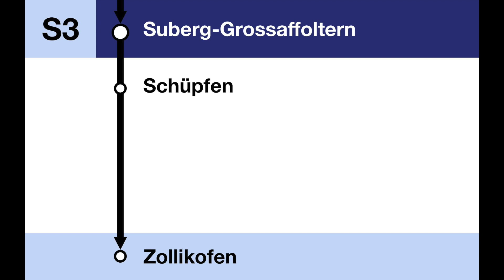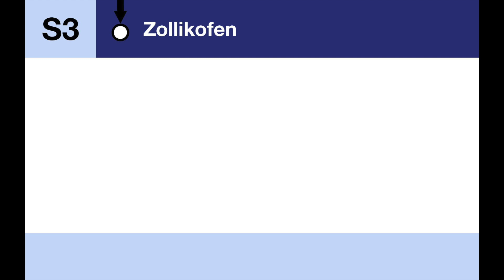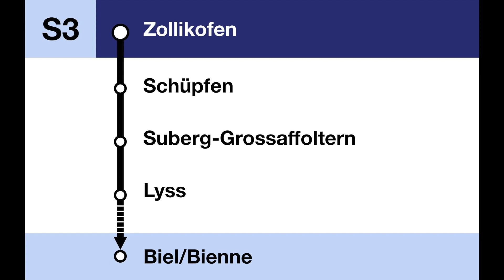BLS Ansagen - S3 Biel/Bienne – Lyss – Zollikofen (ohne Halt in Münchenbuchsee)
00:00 Begrüssung Biel/Bienne – Zollikofen
00:15 Bienvenue Biel/Bienne – Zollikofen
00:28 Brügg BE
00:34 Studen BE
00:38 Busswil
00:43 Lyss
00:48 Suberg-Grossaffoltern
00:55 Wir treffen in Schüpfen ein, ohne Halt bis Zollikofen
01:17 Zollikofen, Dieser Zug endet hier, Reisende nach Bern benützen bitte die S8
01:44 Begrüssung Zollikofen – Biel/Bienne (Schüpfen)
01:57 Bienvenue Zollikofen – Biel/Bienne (Schüpfen)

Wegen Bauarbeiten auf der Strecke Zollikofen – Lyss verkehrten die Züge zwischen Schüpfen und Zollikofen und umgekehrt ohne Halt. Es verkehrten Bahnersatzbusse. Bei der Verabschiedung in Zolliikofen wurden die Reisenden gebeten auf die S8 umzusteigen. Interessant ist hier, dass bei der Begrüssung in Zollikofen ebenso Schüpfen erwähnt wurde, was sehr selten zu hören ist.